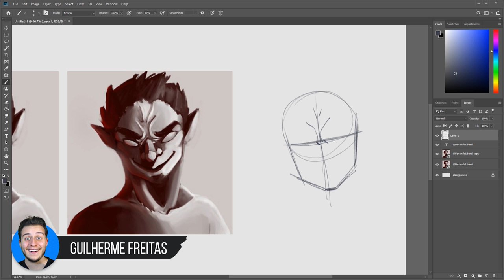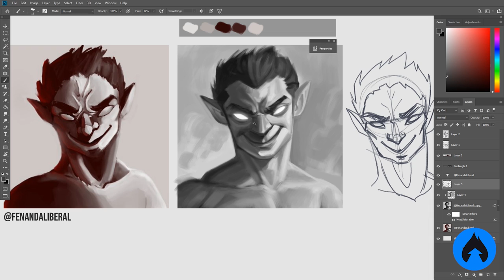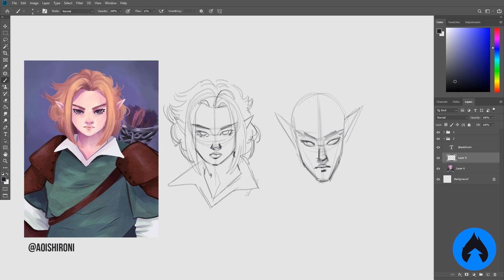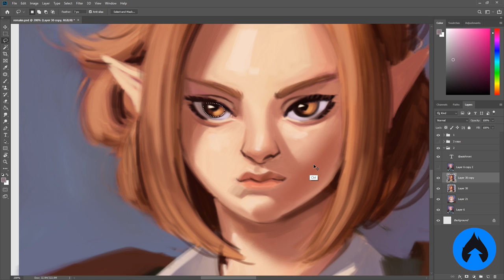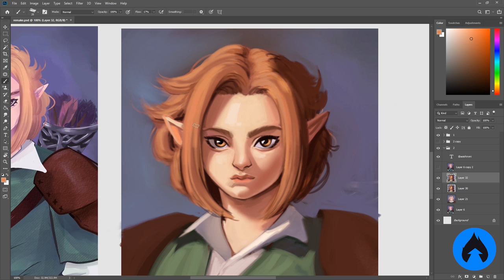PINTANDO por CIMA de ARTES dos INSCRITOS! - Paintovers #1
Me siga no Twitter para participar de outros videos como esse